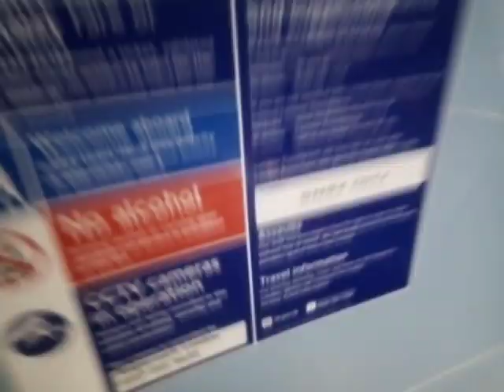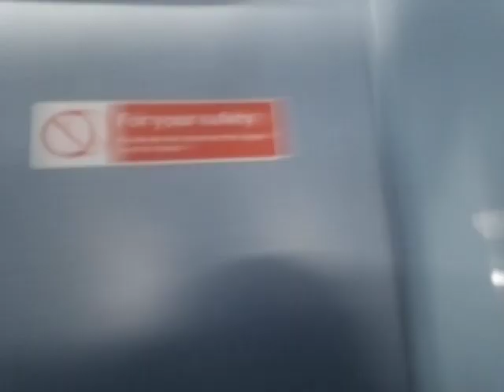Loud Noise Inside | SLN 12359 On Bus Route 53